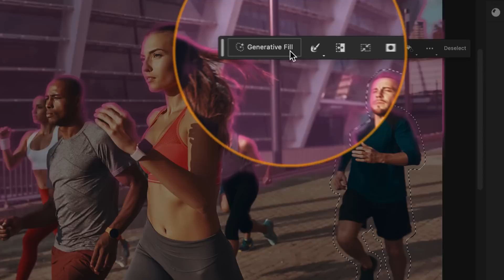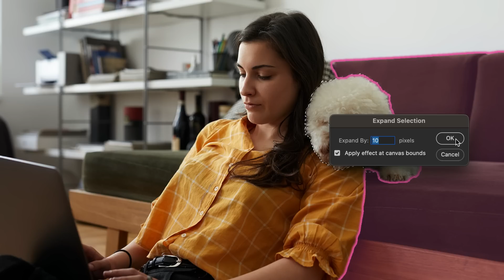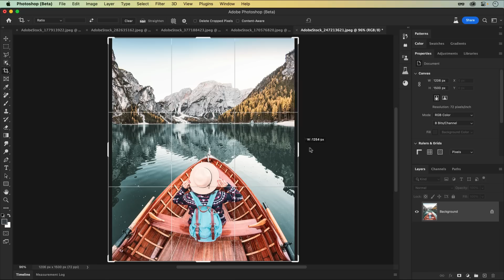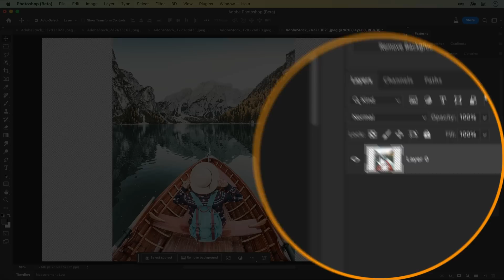Generative Fill in Photoshop Changes Everything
Generative Fill in Photoshop takes your photo compositing to the next level! Remove complex objects, quickly add and replace elements, extend your images, and much more.

Generative Fill is powered by Adobe Firefly.

More design tutorials from Howard Pinsky

Dribbble!